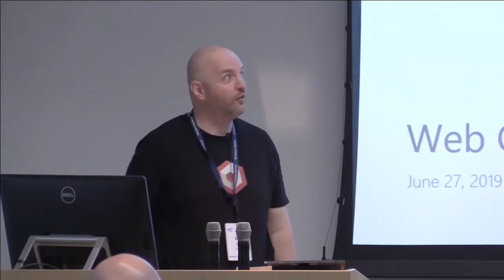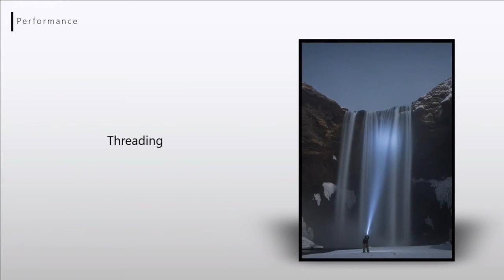Web Games: Advancing the Magic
David Catuhe, Microsoft / Babylon.js and chair of the W3C Workshop on Web games, held on 27-28 June 2019 in Seattle, USA, shares opening remarks and workshop goals for Web technologies for games.